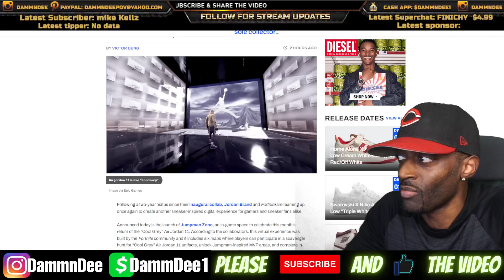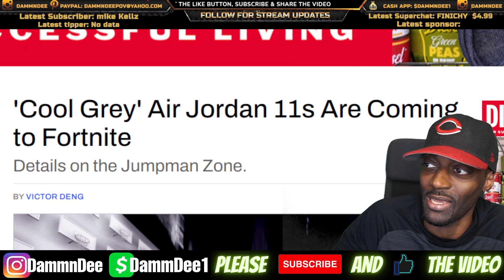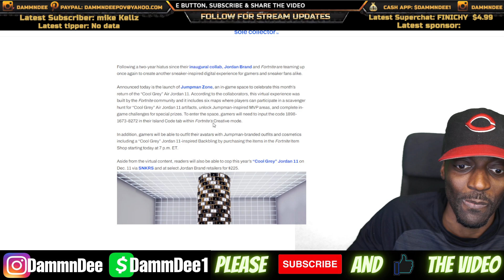**WOW** THE JORDAN 11 COOL GREY IS GOING TO BE IN FORNITE!! WHAT DOES THIS MEAN??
Buy my shoes on Ebay For a STEAL: